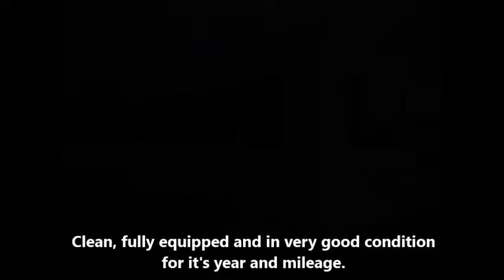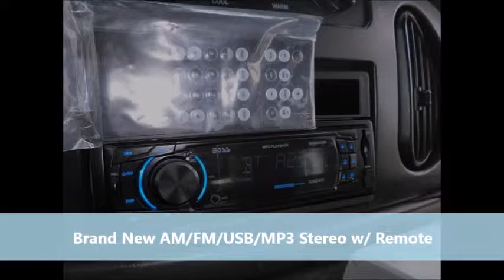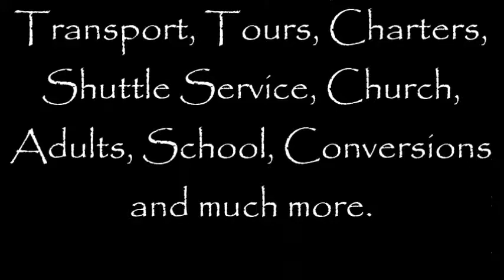Used Buses For Sale | 2007 Ford E350 Wheelchair Shuttle Bus Non CDL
DESCRIPTION:We are one of the largest and oldest licensed dealers specializing in the sale of reconditioned and road tested used shuttle buses, commuter buses, coach buses, commercial transit and paratransit buses and wheelchair mobility buses and vans to churches, tour and shuttle operators, schools, teams, resorts, assisted living facilities, adult & senior care facilities and medical transportation providers throughout the United States and Canada. Some of our buses are converted into limo buses, band buses, mobile offices, classrooms and showrooms. We offer independent inspection services to our out-of-town customers for total assurance of buyer satisfaction.

If your group or organization needs to make a change or bus disposal, we are happy to discuss the purchase of pre-owned buses under 10 years old. Please complete the Sell Your Bus form here or under the button at the top of the page.

When a website has used bus for sale, that website needs to emphasize the most important information about each bus. For that reason, a website with used bus for sale often puts just a few facts under each of its pictures. The owner of such a website usually knows that a potential buyer has three questions to which he or she demands an answer.

Someone who is about to buy a used bus wants to know the make and model of any bus that has been put up for sale. Someone who hopes to buy a used bus also likes to know the year when any advertised bus was made. Finally, the potential buyer of a used bus searches for a figure, a figure that represents the asking price for the bus that is up for sale.

Sometimes the seller of a bus will post that figure under the picture of a one of the used bus for sale. Sometimes the seller of a bus wants to show-off the quality of buses that he offers. In that case, he might put the word "SOLD" under the picture of a bus that was once up for sale. A third possibility arises whenever a seller desires to invite calls from the most interested buyers. In that case, the seller might post this: "CALL FOR PRICE"

Anyone looking for a used bus should understand that the message "used bus for sale" can refer to more than one type of bus. Some used buses are passenger buses. They have seats for passengers, and they might also have a lavatory. Some used buses are executive buses. They have a front and rear stateroom.

A third type of bus found among the used bus for sale is the entertainer bus. Like the executive bus, the entertainer bus has staterooms. Yet the entertainer bus has something more. It has a large galley, and it has a number of bunk sleepers.

Those who want to search for a used bus should not limit their search to websites that mention a used bus. They should also look at websites that offer used motorcoaches. While the buses on sale fall into different categories, so too do the buyers.

Some buyers want a used bus with the ability to transport members of a faith group. Some buyers want a used bus that can function as a charter bus. A third group of buyers wants to get a used bus that can be added to the bus fleet in a growing bus company.

Jen Carter is team member and writes regularly about used buses, used bus sales and used coaches for sale for Crbuses.com